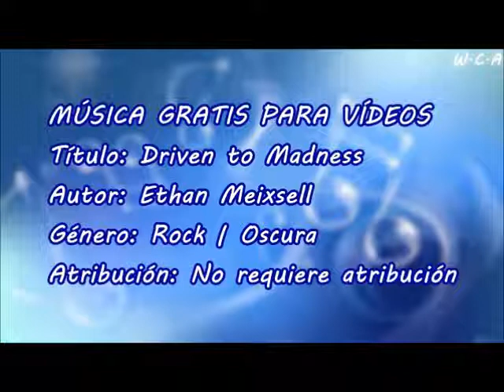Driven to Madness - Ethan Meixsell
Título: Driven to Madness
Autor: Ethan Meixsell
Género: Rock | Oscura
Atribución: No requiere atribución